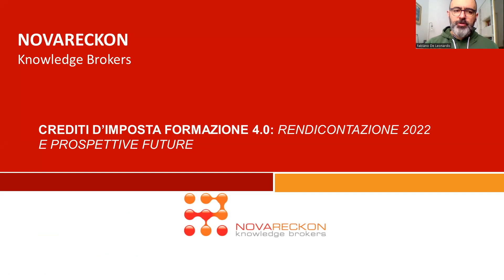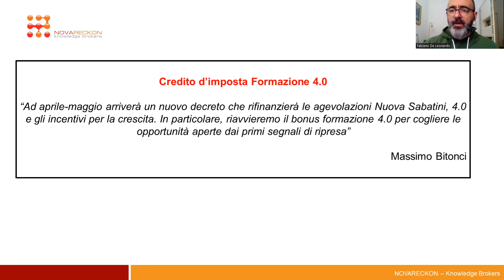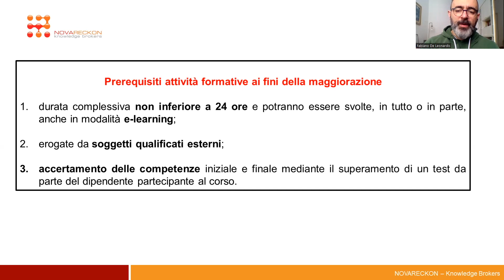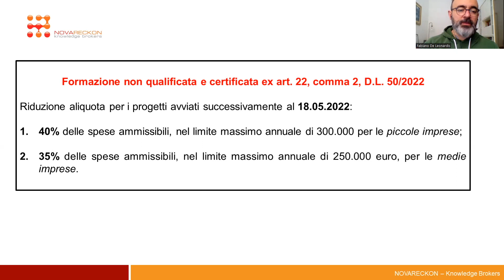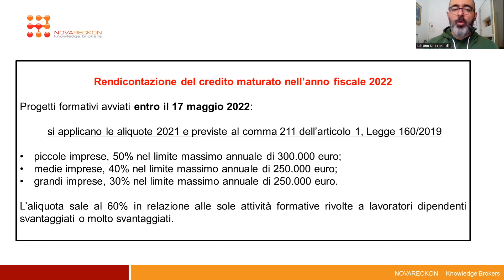INFORMATION BREAK – CREDITO D'IMPOSTA FORMAZIONE 4.0: RENDICONTAZIONE 2022 E PROSPETTIVE FUTURE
Information Break - una rubrica settimanale di breve approfondimento sui temi dell'industria 4.0, credito d'imposta e Patent Box.

In occasione del 6° Forum nazionale dei commercialisti ed esperti contabili, tenutosi il 23 e 24 gennaio 2023, il sottosegretario alle imprese e al made in Italy, Massimo Bitonci, dichiarò la prospettiva del rifinanziamento del credito d'imposta per la formazione 4.0. Ad oggi, un’ampia platea di contribuenti è quindi in attesa di ricevere notizie sulle prospettive future di questa importante misura; contestualmente, per i progetti portati avanti nel 2022, si impongono una serie di accorgimenti sulle modalità di rendicontazione.